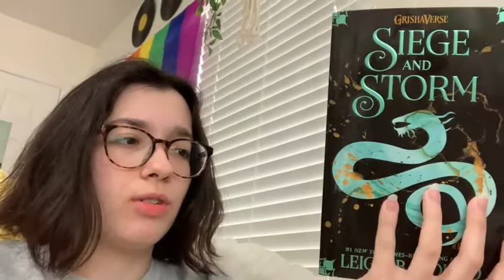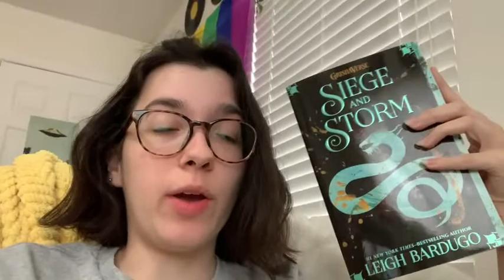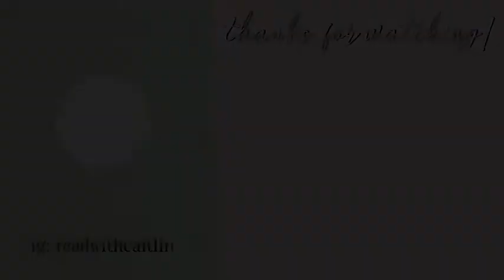finally reading the grisha trilogy... | reading vlog (spoilers)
THIS VIDEO HAS SPOILERS FOR THE ENTIRE TRILOGY

i finally read the grisha trilogy in anticipation for the show, after years of putting off reading it. this reading vlog is kind of a rollercoaster but that was also how i felt reading this series so it's fitting LOL. also, i'm sorry for the low quality, it's the only way i was able to export the video :( but i still hope you enjoy!

✰ timestamps ✰
0:00 intro
02:36 shadow and bone
10:04 siege and storm
18:50 ruin and rising
27:48 final thoughts